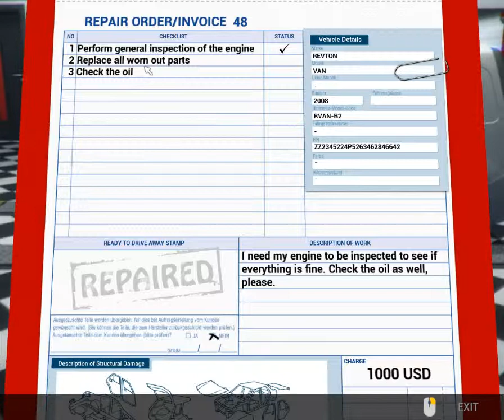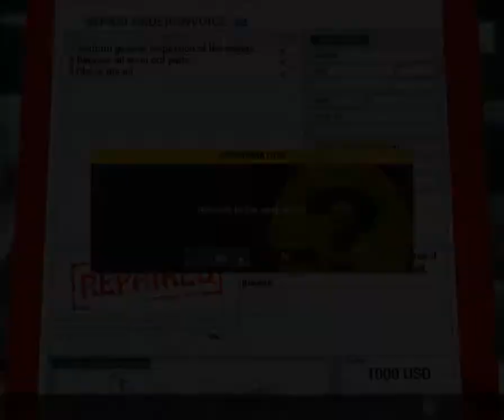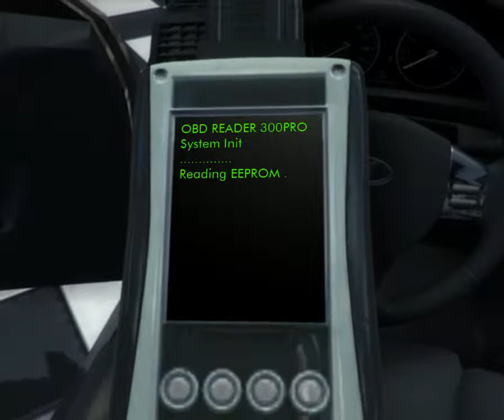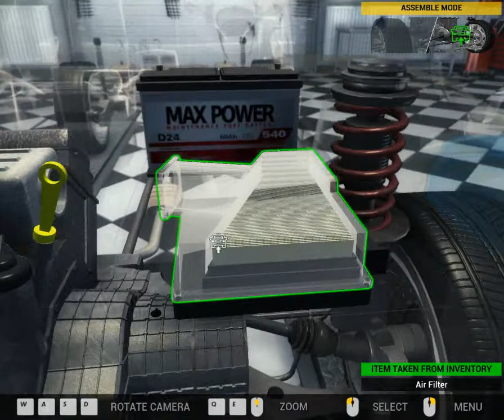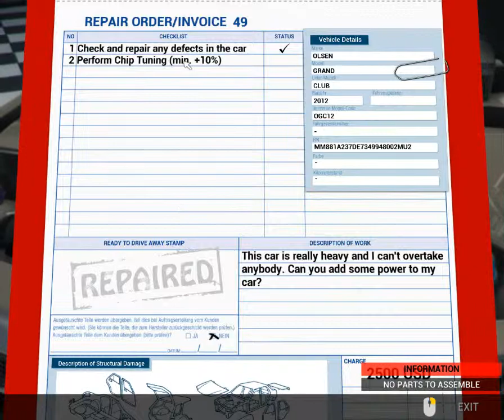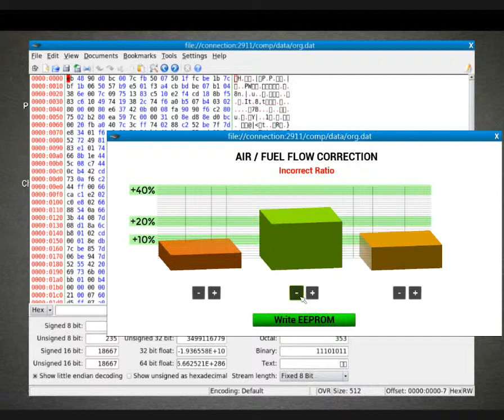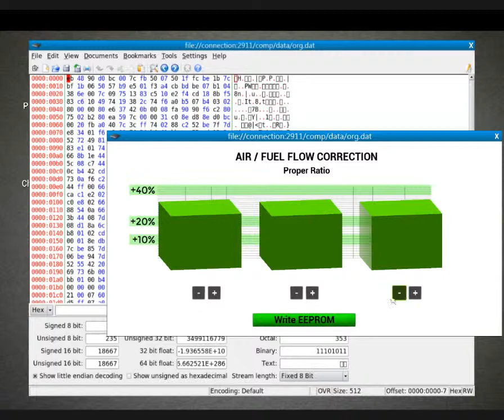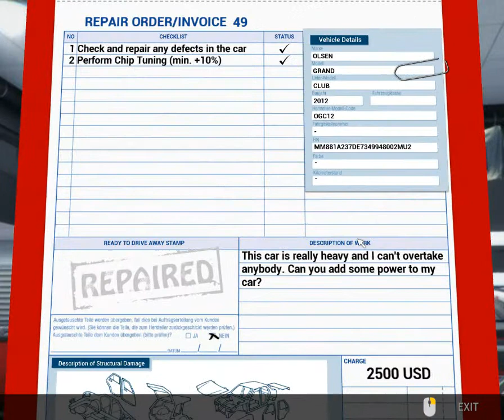car mechanic simulator. car is good